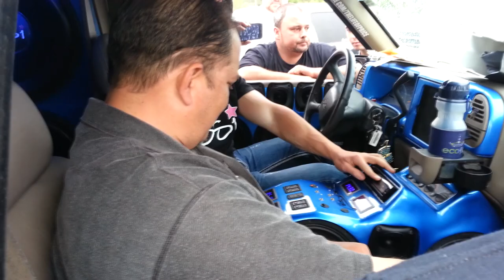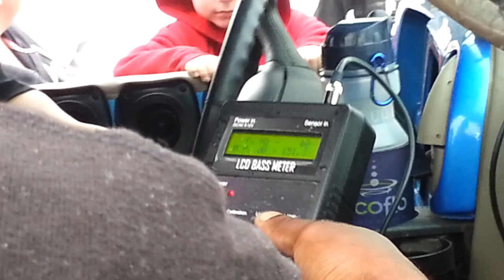JP FINALLY METERS THE HOE!?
Team Deadly Hertz presents Bass-off Benefit for Jeff TDH Lockhart - 4/29/13

Watch til the end.. spl lab meter is less than a 10th off of a termlab